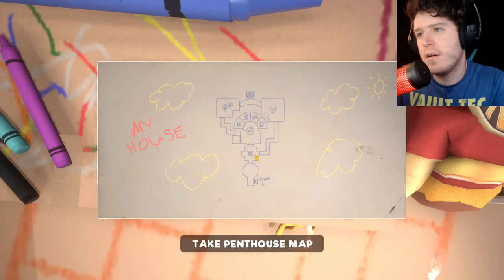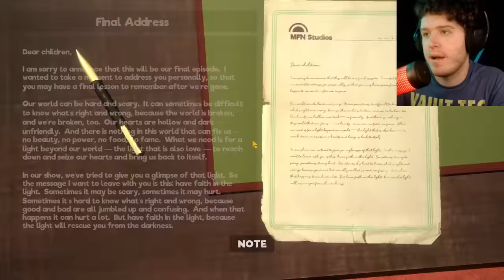The TV Corrupts All! | My Friendly Neighborhood | part 4